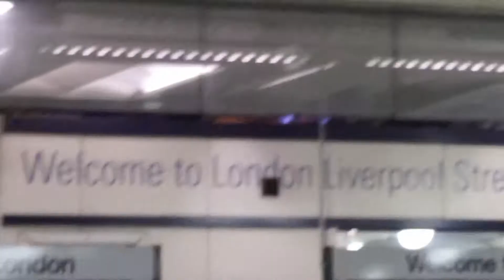LONDON VLOG 2015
So... this video is somethin' a little bit different. We're planning on introducing more vlogs to our channel if this one is well received (if not, we'll probably still do it anyway because we had a lot of fun)

ENJOY FOLKS x